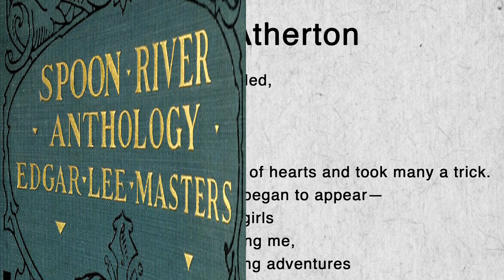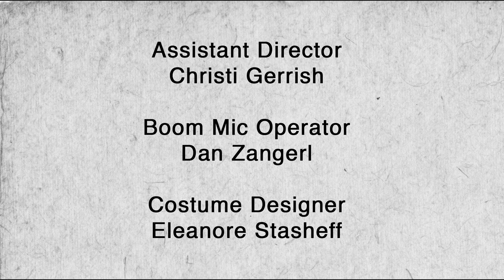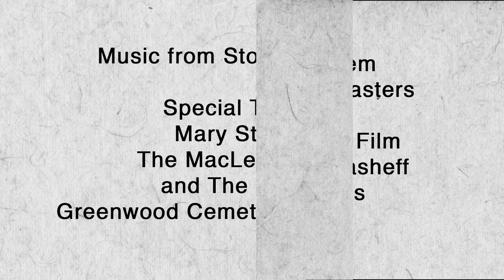Lucius Atherton from Spoon River Anthology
What is the meaning of life? What happens when you die? The ghosts that linger in the graveyard tell their stories in poems from Edgar Lee Masters' classic book Spoon River Anthology.  Several poems are brought to life in this series of short films.

Lucius Atherton laments the loss of his youth. Starring Mark MacLeod